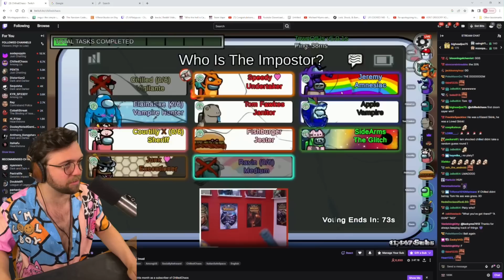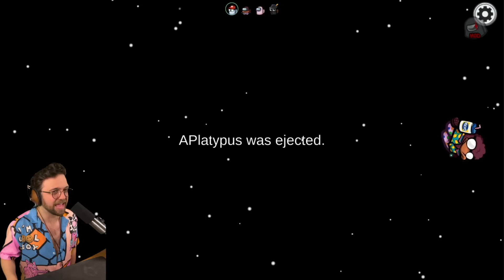CHILLED GOT DESTROYED BY THE ORACLE!!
➤ Social

➤ Timestamps
0:00 - Intro
0:18 - Vampire
10:49 -  Amnesiac
15:36 - Arsonist
24:37 - Executioner
40:21 - Medic
46:32 - Executioner 2